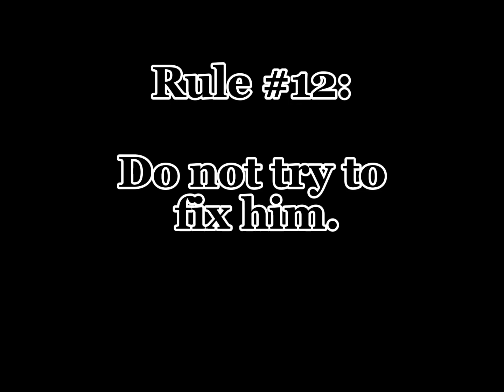“Glitch-Glitch Error” (Goretober. . . 2023 DAY 12: GLITCH)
𝙍𝙪𝙡𝙚 #12: 𝘿𝙤 𝙣𝙤𝙩 𝙩𝙧𝙮 𝙩𝙤 𝙛𝙞𝙭 𝙝𝙞𝙢.

Cupglitch.Exe, not exactly well-known by .exe finders.

Why? Because they prefer to keep their identity a secret. He’s more like an Easter egg you’ll have to just be lucky to find.

A secret code written into the Cuphead games as a sort of Anti-Piracy and Bug protection. Cupglitch lives practically outside the game’s world, handling all the coding and scripting to ensure proper gameplay for all those Cuphead enjoyers. He won’t exactly interact with the player unless they have to. To which only in cases said player is negatively afffecting the game.

They’re more gentle with young kids who may not know what they’re doing. Often secretly providing easier levels in the game for kids who want to be able to get better. (After all, this game was made to be pretty hard.) However, around adults, he won’t give as much grace. As an adult, they should obviously know better than to pirate or hack a game to break its coding. However, in order to protect the game, they may have to destroy your own console just for the sake of karma. But luckily, Cupglitch can’t just crawl out of your TV to kill you or anything like that. They’re just a simple code in the game to protect it and keep it functional.

However, Cupglitch was coded without one thing. . .

Emotions.

Cupglitch’s system does not have the code to understand and process emotions. Hence why his main personality is a sort of monotone, or neutral, expression and tone that’s more focused on his task than anything else in the existence of everything.

If they experience any sort of extreme emotion (especially negative ones), this can lead to a dangerous error within his system, causing a glitch in his own programming. They’ll have to immediately get that fixed to avoid a dangerous emergency shutdown. (This is no ordinary shutdown, this kind of emergency shutdown may result in permanently shutting off Cupglitch, practically killing him.)

If you happen to find them in this state of conflict.

Do not help him.

He has to do this by himself.

God knows what you’ll mess up if you try to fix them.

Just wait.

Interfering with something you don’t even know is dangerous, don’t you know that?

Not to mention Cupglitch may suddenly act out of control due to his glitch. So be careful.

Just. . . Keep your distance from him.

They make fast recoveries thanks to his technology.

[ 12 / 31 Days Complete ]